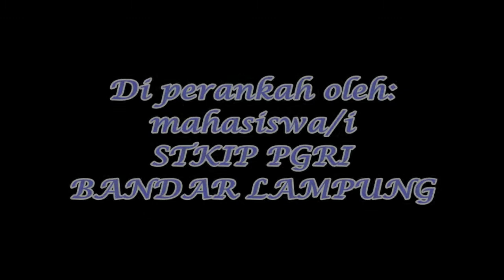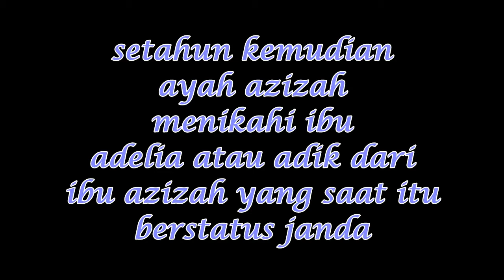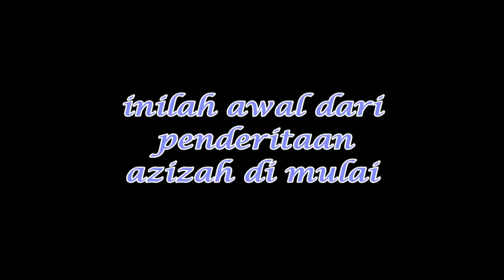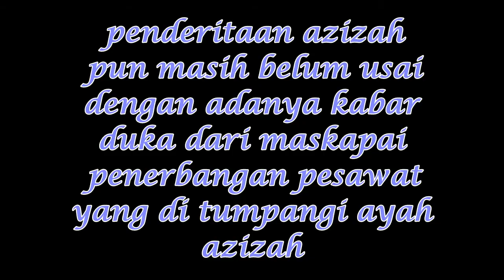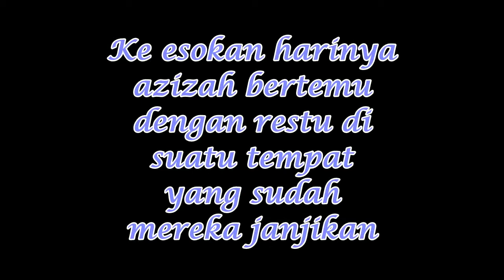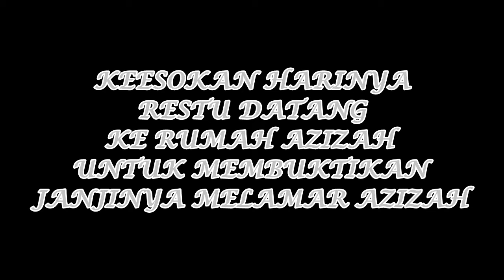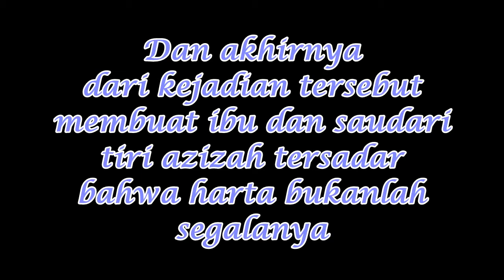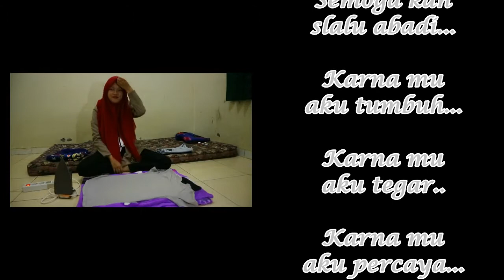Drama Film Pendek "AZIZAH"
film ini mengisahkan tentang ibu tiri yang kejam seperti kisah-kisah dongeng bawang merah bawang putih tonton filmnya sampai selesai ya enjoy your time, mohon maaf jika ada kesamaan nama tokoh atau cerita yang di sajikan film ini hanya bertujuan memberikan edikasi tentang peduli sesama guna menciptakan rasa empati